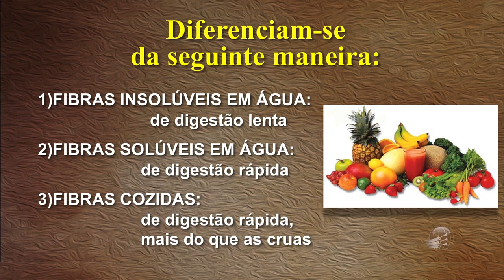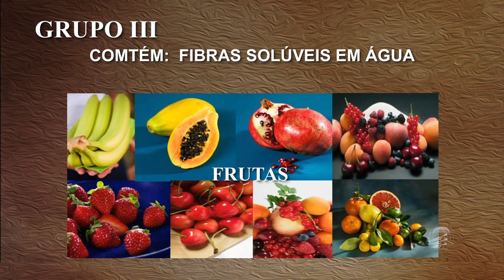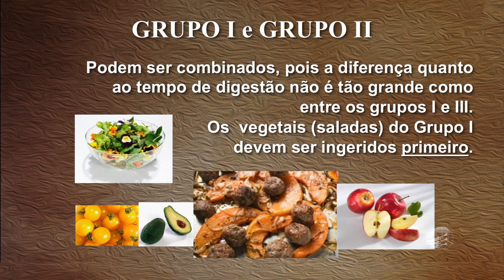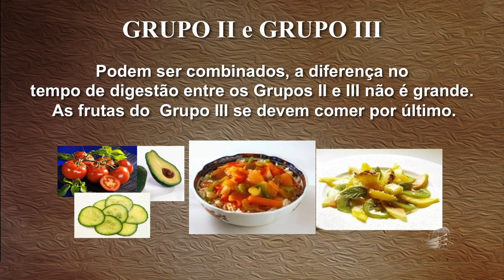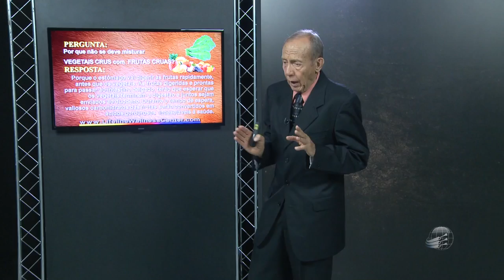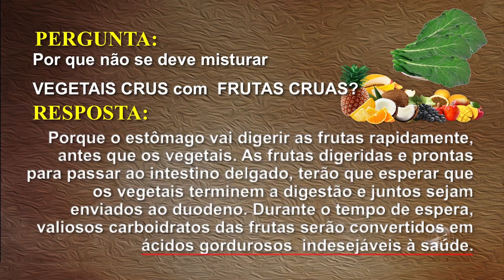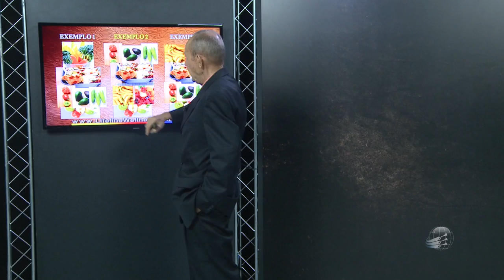Saúde Viva 13: Como combinar os alimentos - Peter Carstens